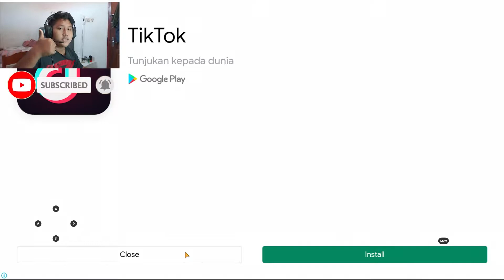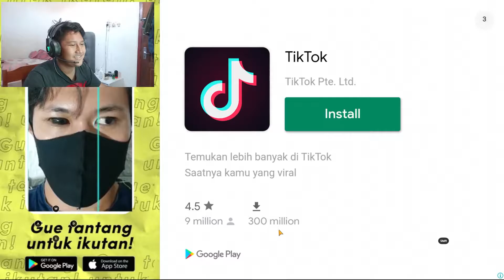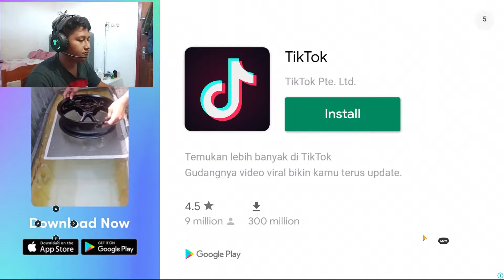Kejar-kejaran sama emak bar-bar!!!-Robbery Bob 2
Ok kali ini kita akan melanjutkan game robbery bob kita nih guys dan ternyata semakin sulit ya stage nya malah kita kali ini akal di kejar-kejar sama emak emak bar bar wkwkwwk
Robbery bob
Terimakasih buat yang udah berkunjung ke channel saya dan apabila kalian suka dengan video saya,silahkan untuk untuk klik tombol subscribe dan loncengnya,kalian boleh comment apa saja nanti akan gw usahakan untuk bales dan apabila ada kesalahan kalian bisa beri saran kepada gw dan nanti akan gw usahain buat perbaikin kesalahan gw😊😊😊
terimakasih all